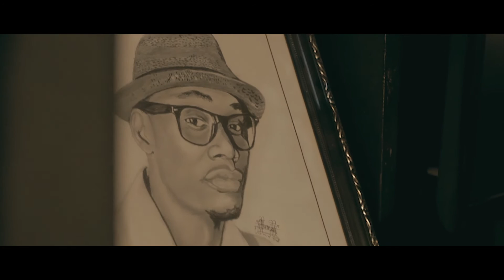EL x Pappy Kojo x Joey b SEGBEFIA (the making - B2)